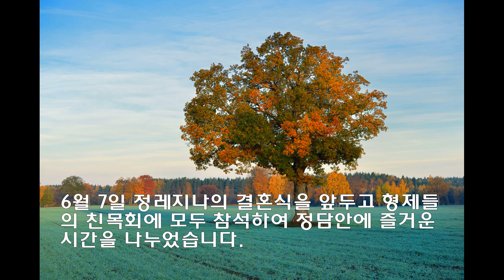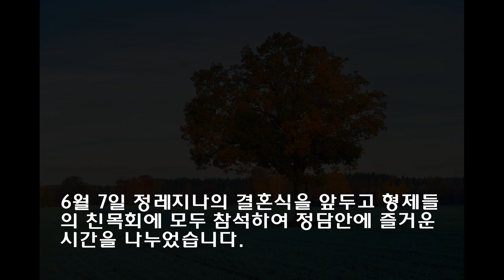관방 형제 모임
2020년 형제 친목회가 6월 6일(토) 20:00에
진주 금산 관방 정정철 형제家에서 있었습니다.
6월 7일 정레지나의 결혼식을 앞두고
형제들의 친목회에 모두 참석하여 정담안에
즐거운 시간을 나누었습니다.
모두가 최선을 다한 일상에서 잠시 벗어나 형제들이
함께 모여 해후를 한 모습
이 마냥 좋았습니다.
매 년 정한 날에 어김없이 모여 티없이 해맑은 모습으로
함께 웃으며 정담을 나누는 우리
형제들이 자랑스럽습니다.
각자 떨어져 살고 있어도 마음으로
늘 함께 하는 우리 형제님들이 있어
꽉 찬 마음안에 언제나 든든하고
훈훈합니다.
언제 어디에 있더라도 하느님의 사랑 안에서
영육간 건강하시고
기쁨의 일상안에서
축복의 삶이 되시기를 기원합니다.
감사합니다